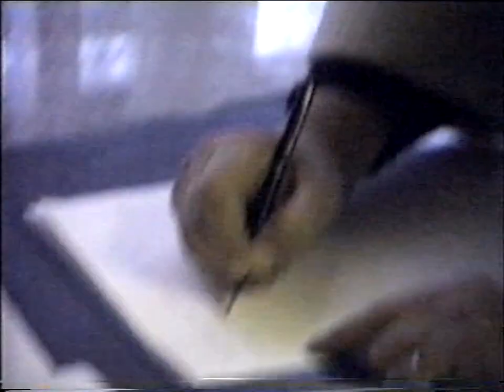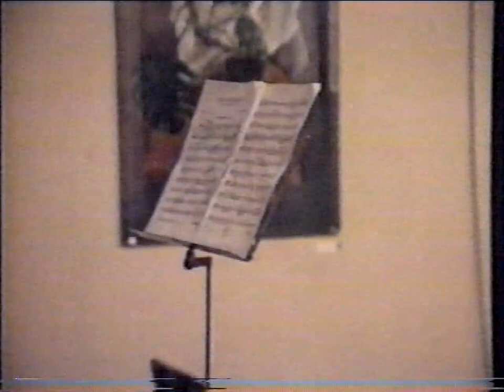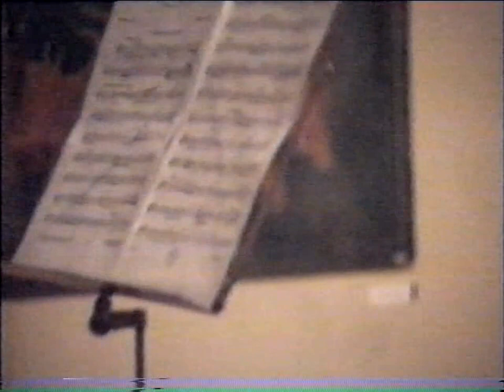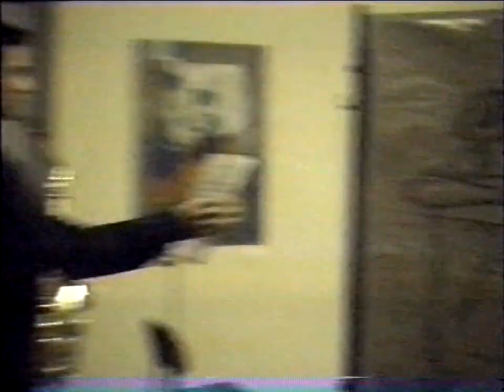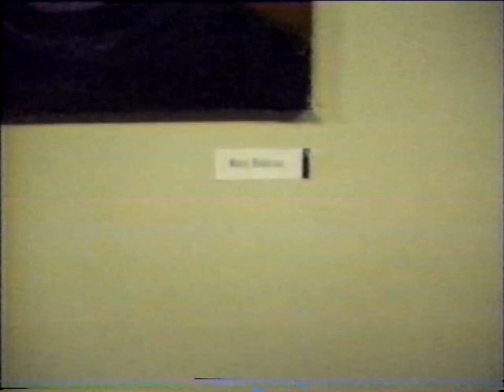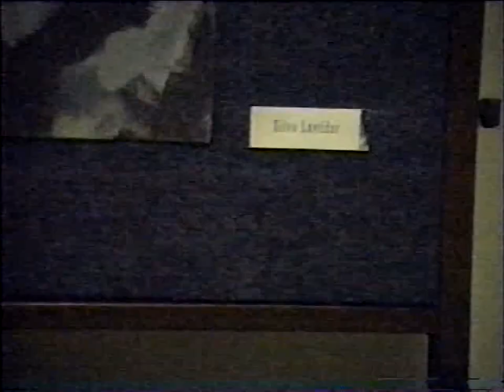Likovna razstava KUD Zidani Most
1995 - študenta PeF
Silvo Lavtižar & Matej Hohkraut

Nastopajoči:
Metod Ivšek, Janez Krivec, Gregor Zorec in Zlatko Škrlec.